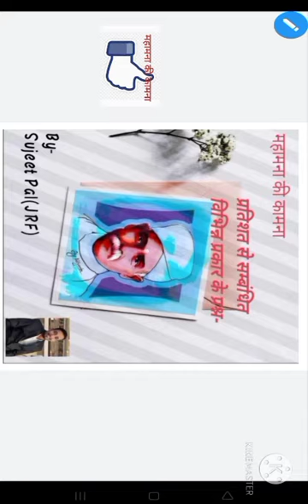first paper#Ugcnet/jrf में आए हुए प्रतिशत से सबंधित विभिन्न प्रकार के प्रश्न..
दोस्तों ugcnet/jrf की परीक्षा में प्रतिशत  का काफी महत्वपूर्ण योगदान हैं...